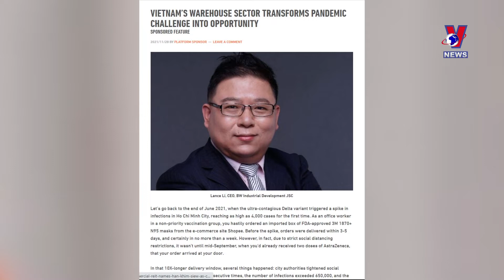Foreign firms optimistic about the potential of Vietnam's warehouse sector